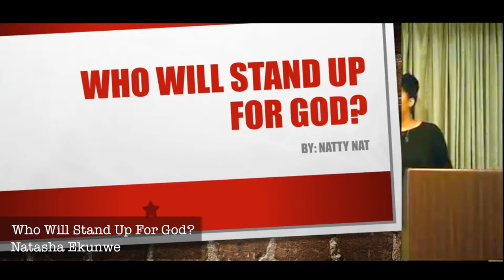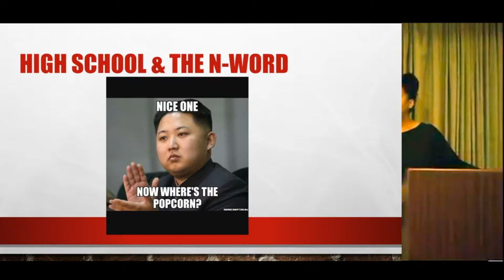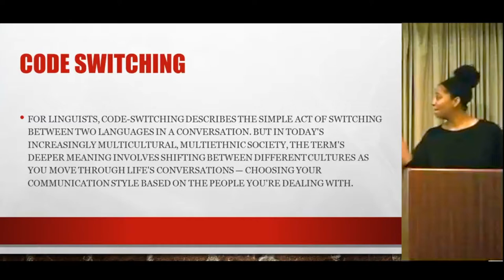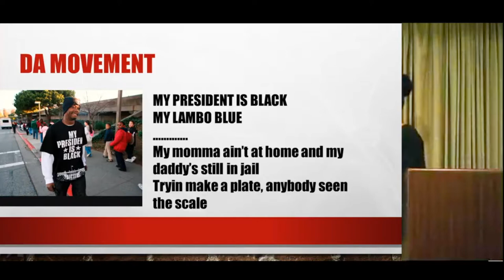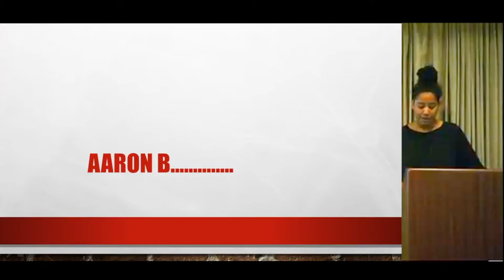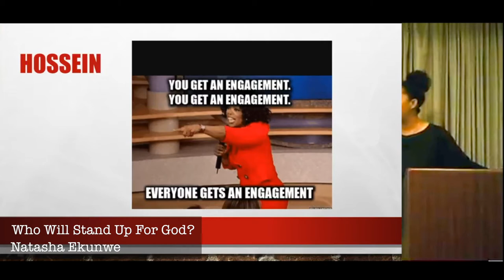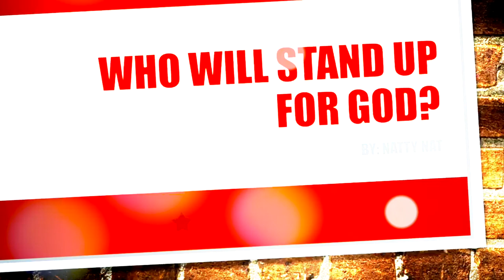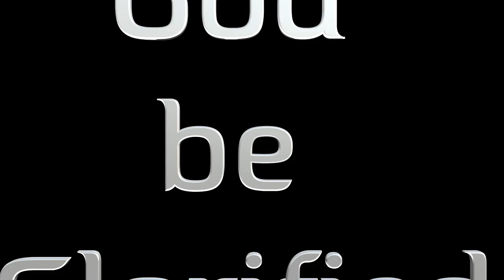30 - Who Will Stand Up For God - By Natasha - Submitters Annual Conference, 2017